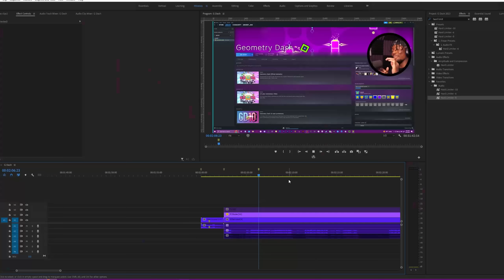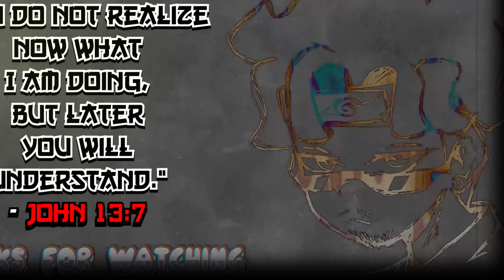RAGING ON GEOMETRY DASH AGAIN IN 2023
Geometry Dash rage at it's finest lol